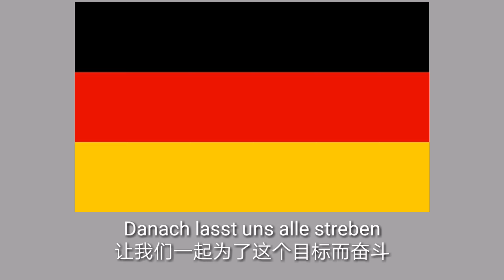[MSL Subtitle]The National Anthem of Germany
（This video was Made by myself.）